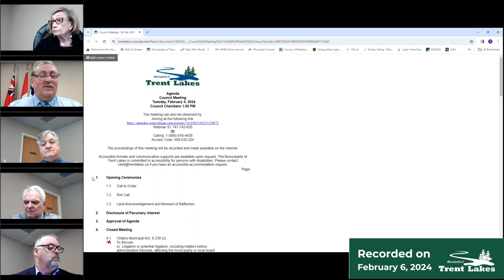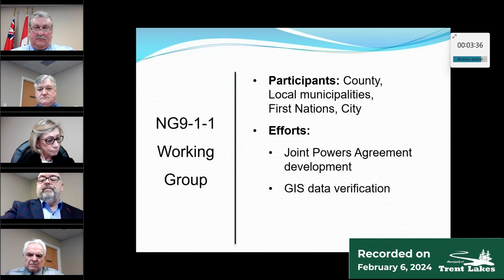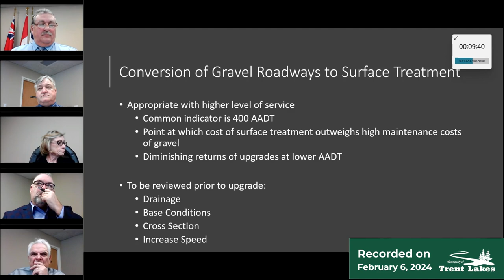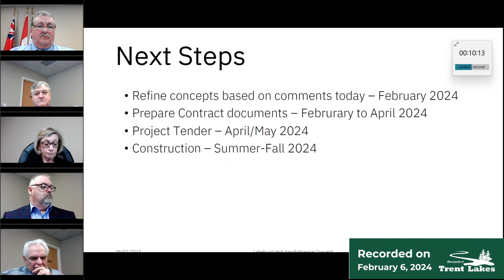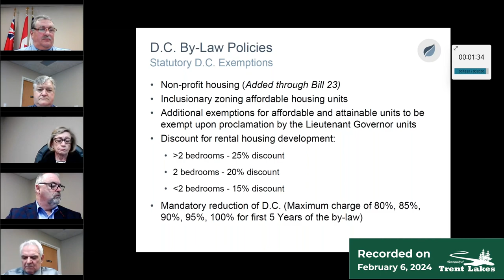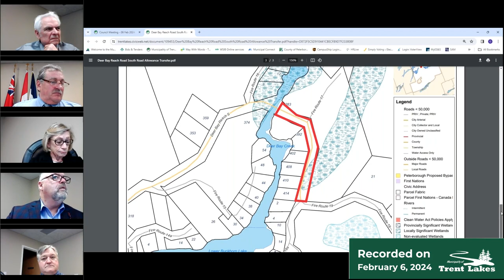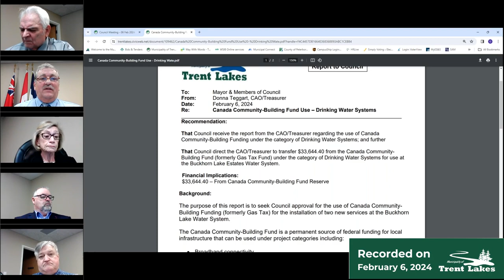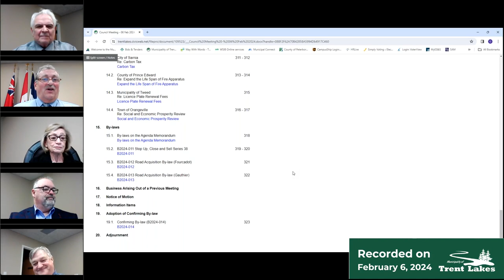Council Meeting - 06 February 6 2024